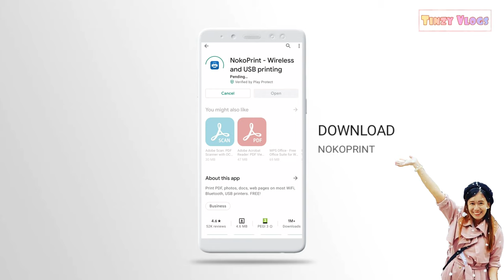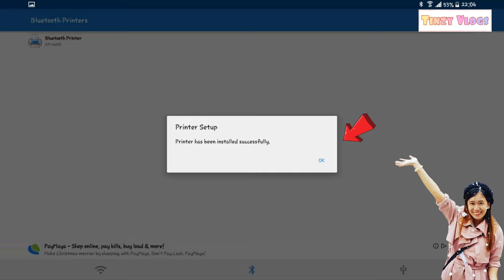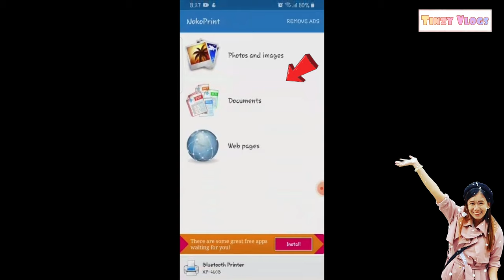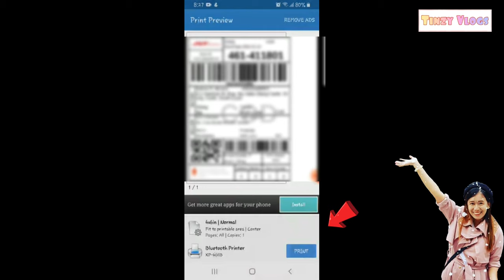UNBOXING | BLUETOOTH THERMAL PRINTER 460B TUTORIAL AND SET UP FOR ANDROID PHONE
UNBOXING XPRINTER 460B
TUTORIAL AND SET UP XPRINTER FOR ANDROID PHONES | MAKING WAYBILLS FOR LAZADA & SHOPEE